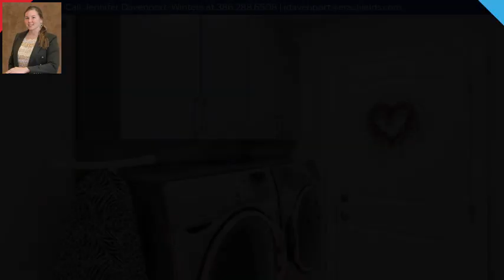12757 Winding Glen Lane, Peyton, CO 80831